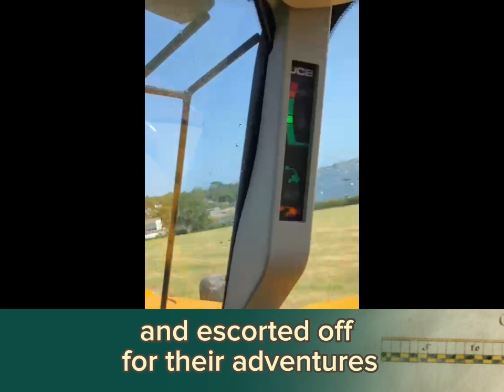From Wrecked to Renewed: Cleaning & Reviving a boat at Sailors Creek | Jordi & Molly Team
Join us on an inspiring journey at Sailor's Creek. Recently, the Jordi & Molly team took on the challenge of transforming a wrecked boat into a revitalized masterpiece! Once the boat was emptied of 2.2 tons of rubbish, Molly meticulously washed it down, and then they skillfully cut through the remnants. Witness the power of upcycling, teamwork, and dedication as they breathe new life into what was once abandoned.